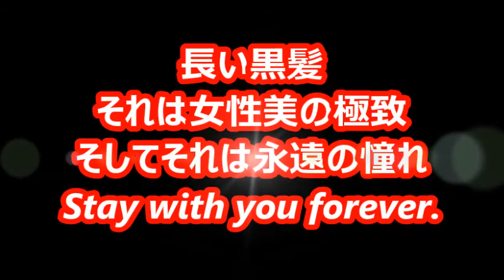Super Long Hair 後姿フェチがゆく ３６０